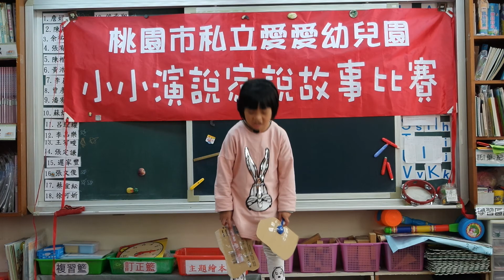愛愛幼兒園105 奇異果 蘇炘禹